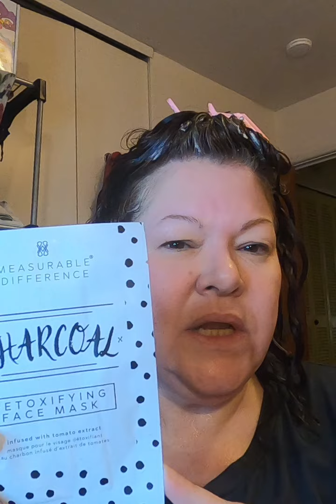maskmondayladies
Join me for a tomato extract infused detoxify face mask plus, I'll show you how I curl train my hair.